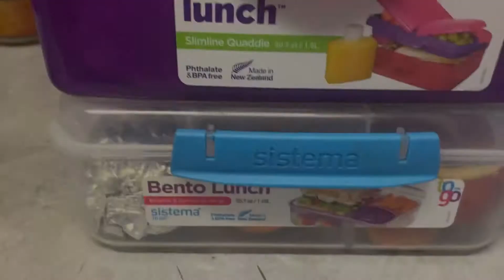WHAT MY FAMILY EAT IN DAY/ GUNGO RECIPE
Gungo beans recipe:
2 cups gungo beans soak over night and cook with water first until is tender
Coconut milk 2 cups + 1 cup water
Spices:
Turmeric powder 1-1/2 tsp
Salt for taste
Fresh coriander
Tomatoes 🍅 fresh chopped or paste
2 medium onion slices
Just follow instructions in  the video